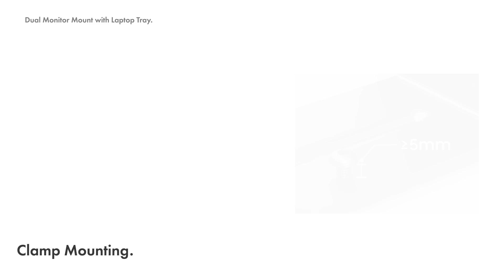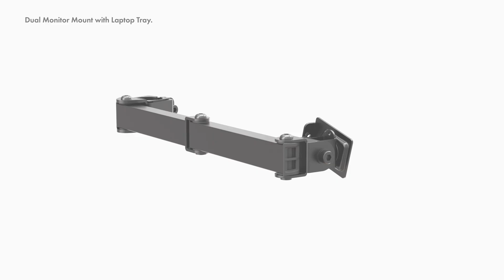VonHaus Monitor Mount & Laptop and Tablet Shelf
Monitor Mount & Laptop/Tablet Shelf

With this easy-to-install monitor and laptop stand, you can transform your desk into an easily adjustable, dynamic workspace that’s built to suit your ever-changing needs while freeing up more room on your desk’s surface.

Mount a 13-32” monitor (max. 8kg) and position a laptop or tablet (max. 4kg) on this sturdy and space-saving desk stand
VESA monitor mount swivels 90°, tilts 45° and offers full 360° rotation
Monitor arm and laptop stand benefit from their own rotating joints
Keep your desk tidy by concealing wires and cables within the stand itself
Dimensions: H108 X W45cm
Fully adjustable

Achieve the perfect angle with a monitor mount that swivels 90°, tilts 45° and offers full 360° rotation. For added flexibility, the monitor and laptop stand arms benefit from their own rotating joints, making it easy for you to adjust each of their positions.

Versatile

The VESA mount is able to support 13-32” monitors weighing up to 8kg, while the laptop/tablet stand can handle loads of up to 4kg. Better still, you can keep all the cables tidily concealed within the stand itself, leading them under the desk to reach the closest power outlet.

Dimensions – 108 X 45cm (Height X Width)

SKU: 3000114